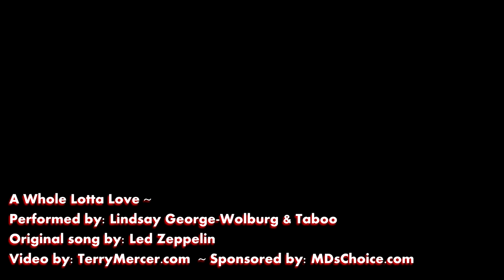A Whole Lotta Love (Taboo COVER) Long Drum Solo in middle Original by Led Zepplin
Talk about extended play... Taboo covers and puts their unique twist on Led Zepplin's Whole Lotta Love... at Two Doors Down in Maryville, Tennessee October 4th, 2014.

This was shot with one camera... there are a couple wobbles, from being bumped by dancers, and it's testing a new mic set up on a Canon dSLR.